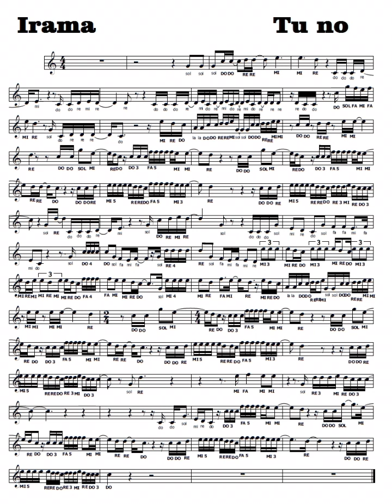Tu no (Spartito con base musicale)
Di questo brano trovate anche quello suonato da me su questo canale, su Facebook e su Instagram.